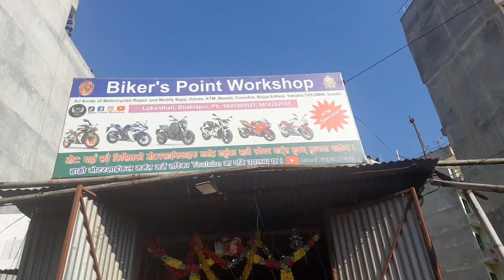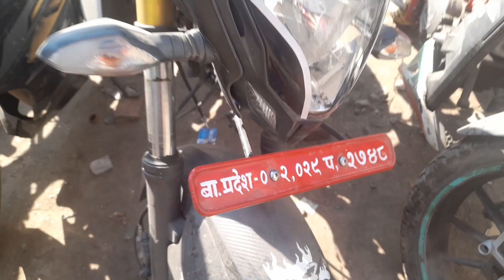Visited BASANTI's House 😱 || Pa2719 ⚠️ for girls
About this video:
Visited BASANTI's House 😱 ‎@Manoj Gupta Nepal  || Kandakari duke boy🤫 Sagar Dai

GEARS:
              Camera- Gopro Hero5
              Mic Adapter- Pro 3.5mm Mic Adapter

EDIT:
            Mobile:VN
Photo-
            Thumbnail: Picsart

ALL MY YOUTUBE FAMILY💚